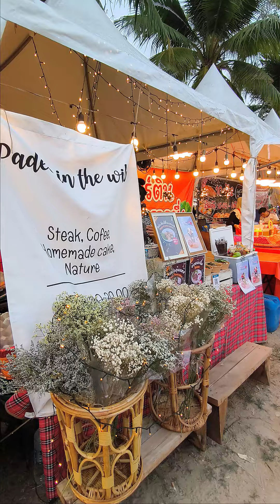Giant Kite festival @ Rayong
Giant Kite festival @ Rayong ชมว่าวสุดว้าว รับลมทะเลและชิมของดีบ้านเพเมืองระยอง  วันนี้  - 18 กุมภาพันธ์ 2024 บริเวณท่าเทียบเรือเทศบาลตำบลบ้านเพ
งานแสดงว่าวยักษ์สุดตระการตา ว่าวระดับนานาชาติครั้งแรกของปี 2567 ที่จังหวัดระยอง ขนกันมามากมายเต็มพื้นที่ ไปจนถึงกิจกรรมสนุกๆมากมายภายในงาน
📍 บริเวณท่าเทียบเรือเทศบาลตำบลบ้านเพ